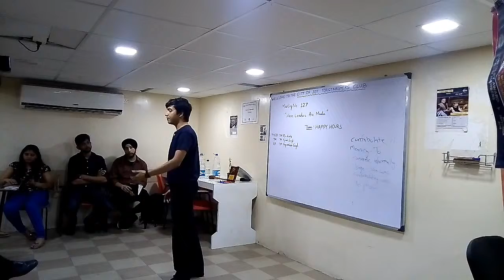You Don't Get Second Chance at Life - TM Rohan Mitra